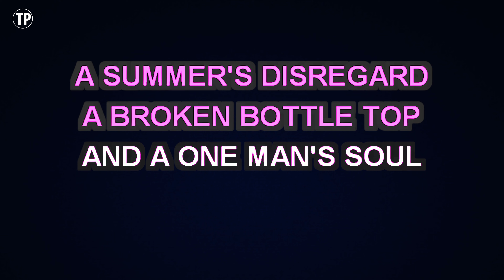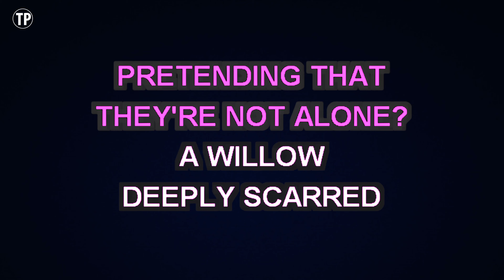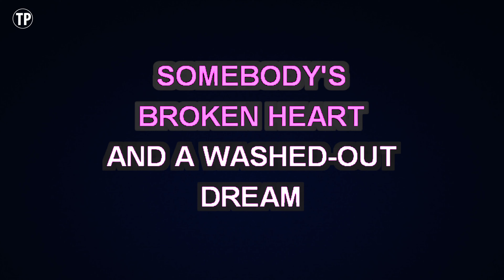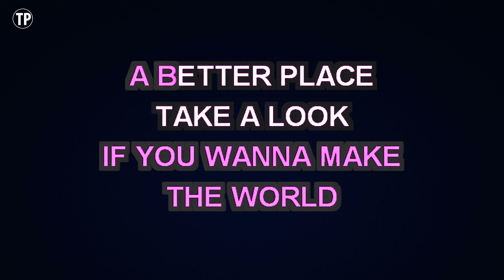Michael Jackson - Man In The Mirror (Karaoke Version)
Enjoy singing along with this Karaoke Version of Man In The Mirror as made famous by Michael Jackson.

Man In The Mirror is a song originally recorded by Michael Jackson. This version of the song has been fully re-recorded and re-arranged by Miguel Galguera

Release Notes:
· Tempo: 99 BPM
· Songwriters: GLEN BALLARD, SIEDAH GARRETT
· Publishers: UNIVERSAL MUSIC CORP, BMG RUBY SONGS